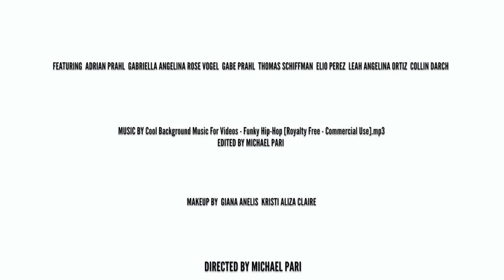HOMELESS BOZOS | Comedy Short Film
A Comedy Short Film about a couple HOMELESS BOZOS looking to GET RICH QUICK.

Directed by Michael Pari
Asst. Directed by Chandler Bare

In association with Bare Virtual LLC

Featuring:
Adrian Prahl
Gabriella Angelina Rose Vogel
Gabe Prahl
Thomas Schiffman
Elio Perez
Leah Angelina Ortiz
Collin Darch

Makeup by
Giana Anelis
Kristi Aliza Claire

*Social media in a nutshell.*

*My favorite book. The key to success.*

The Art of Impossible By Steven Kolter
*Maximize creativity and focus.*

High Performance Planner By Brendon Burchard
*Balance 10 categories in your life.*

Rebel Without A Crew By Robert Rodriguez
*A success story inspiring my filmmaking decisions today.*

Screenplay By Syd Field
*The foundations of Screenwriting*

Why We Sleep By Mathew Walker
*I. Improved memory ii. Improved muscle memory iii. Improved creativity.*

The 4-Hour Workweek By Timothy Ferris
*Do less, get more.*

The Pomodoro Technique By Francesco Cirillo
*Time-Management preference*

*The 48 laws of power are neither good nor evil; they are just laws.*

A Random Walk Down Wall Street By Burton G. Malkiel
*Investing 101. Index funds… The 5-year investing rule.*

Hollywood Producers DIrectory By J. Douma & D. Perez
*The definitive contacts resource for filmmaking professionals.*

Making Movies By Sidney Lumet
*Failing to plan is planning to fail.*

On Directing Film By David Mamet
*Do not tell your actors what to do, guide them*

The Filmmaker’s Handbook By Steven Ascher & Edward Pincus
*Everything about filmmaking. Everything… and more.*

*My logic was if I read something that I wasn’t interested in, then I would unlock the ability to read something I was interested in. It worked.*

My Equipment

GorillaPod - Supports 11lbs

Canon 80D

Zoom H6 (2020 Version)

Aputure Amaran AL-MC

Aputure Amaran AL-MC